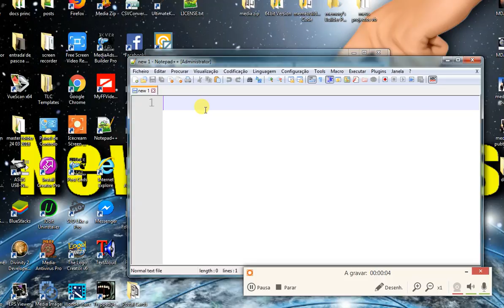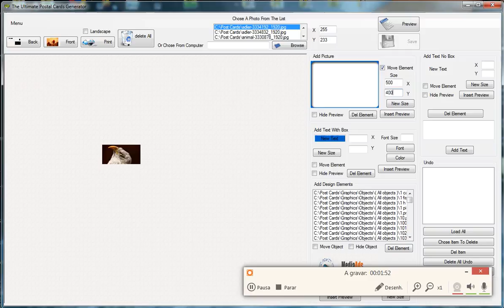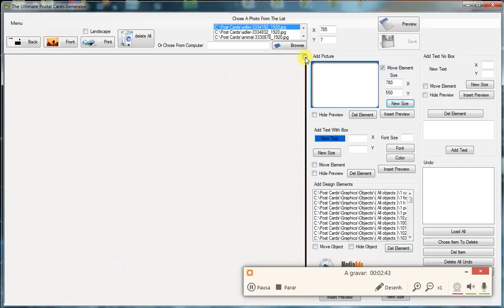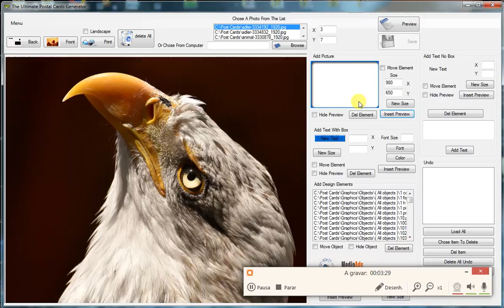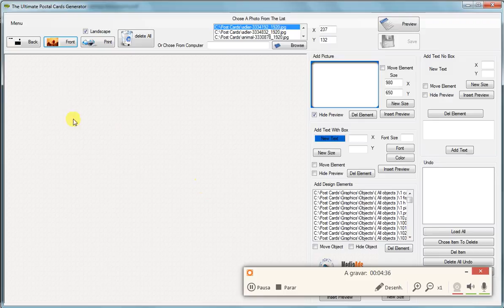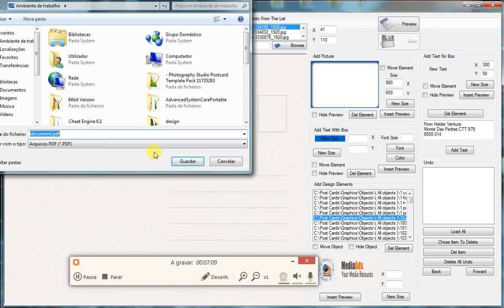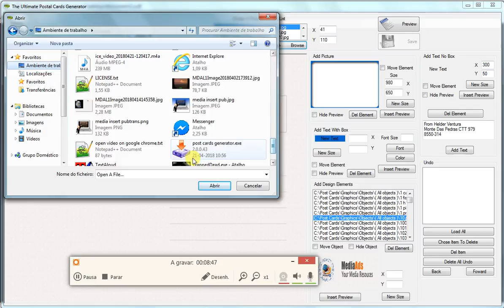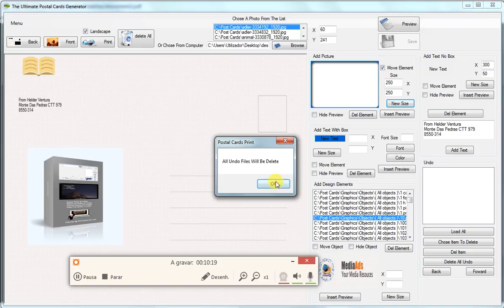Media Ads Labs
Postal Cards Builder v1.0
Interface easy to use
50 photos ready for you to use
Lots of images vectors ready to use on your cards.
With adobe reader installed you can print in pdf direct to your computer.
Images Updates Every Weeks
Here You Can View More